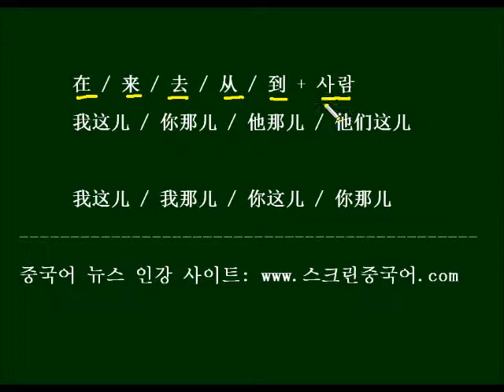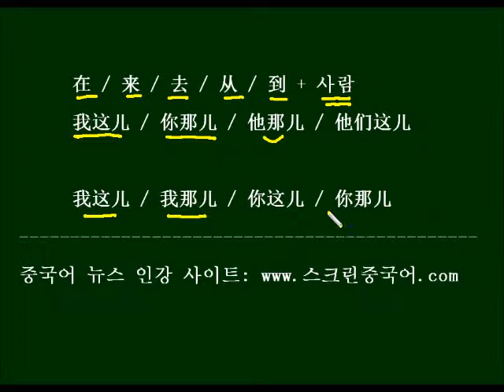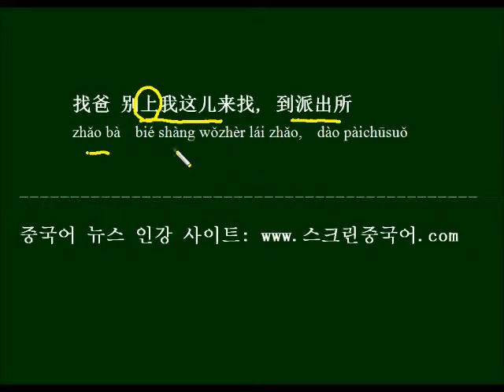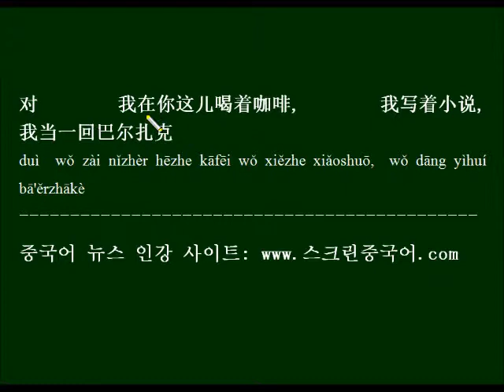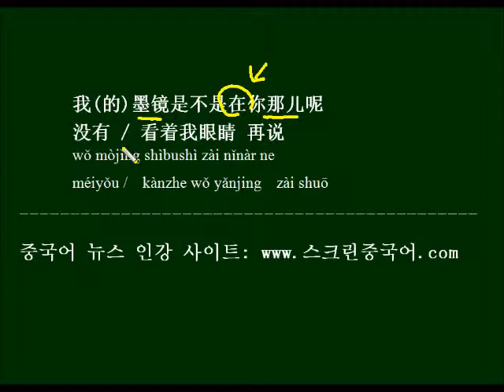중국드라마 대사로 배우는 HSK 중국어 문법 - 我这儿 你那儿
사람을 반드시 장소로 처리해야 하는 문장을 배우고, 드라마 예문을 교재로 삼아 쉐도우잉으로 익혀봅니다.